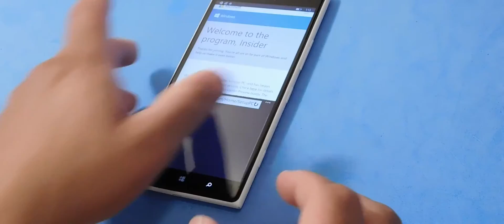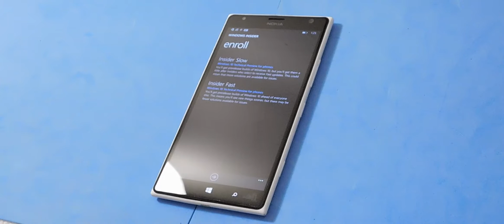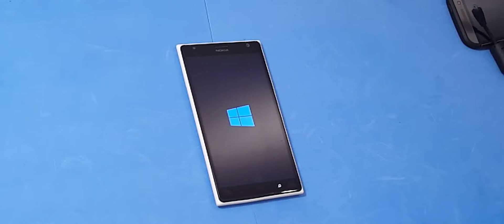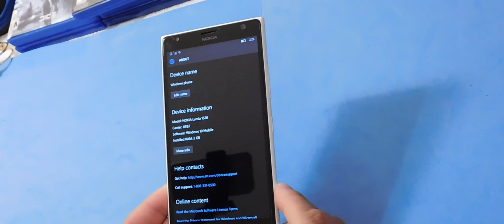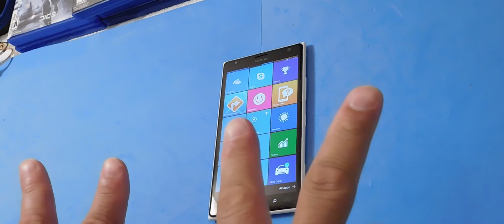How To Install Windows 10 On Nokia Lumia 1520: Windows 10 Preview 2016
Hello guys here is a video on How To Install Windows 10 On Nokia Lumia 1520.: Windows 10 Preview is available for the lumia 1520. Please let me know what you think. microsoft lumia, microsoft, lumia series